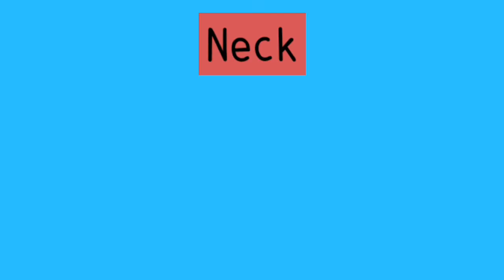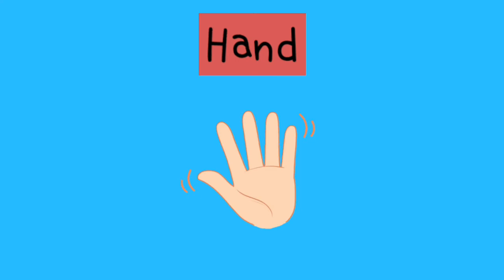Teaching Toddlers - Parts of the body. Learning video.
Hi! The human body is amazing. This video was designed to teach toddlers about the basic different body parts in English.

Body parts in this video:
* Head
* Ear
* Eye
* Nose
* Mouth
* Neck
* Elbow
* Hand
* Fingers
* Knee
* Foot
* Toes